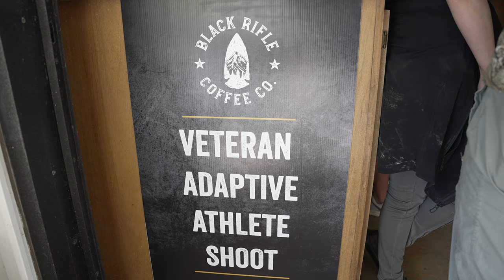The Third Annual Black Rifle Coffee Adaptive Veterans 2022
Crispy, Kristen, Lane and Becca team up for the third annual Black Rifle Coffee Adaptive Veterans Shoot.